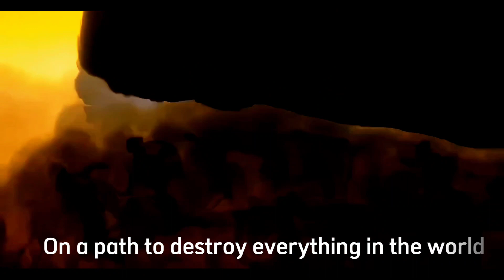Warriors | Attack on titan [AMV/EDIT]Capcut edit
hope u like this edit❤️